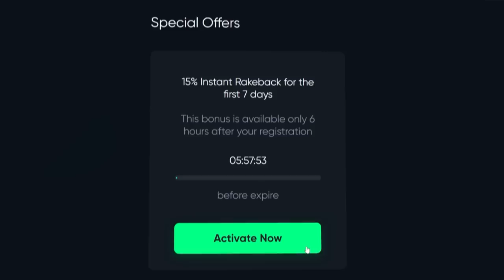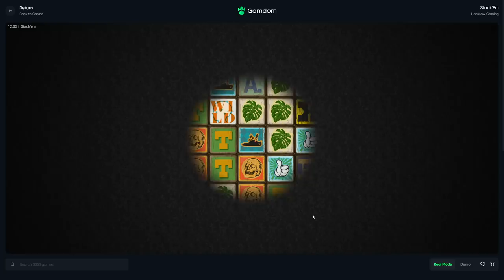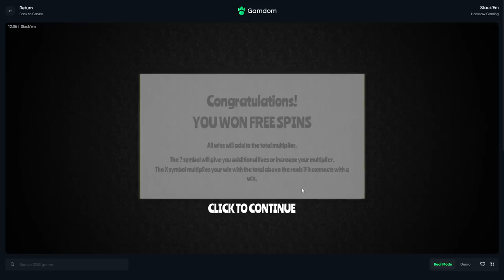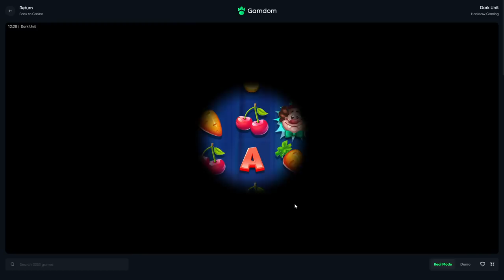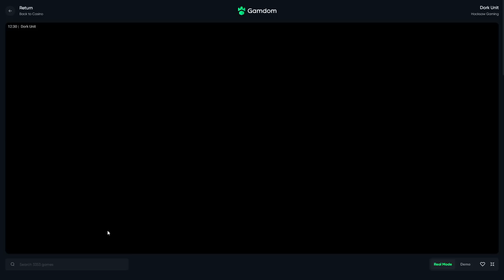I HIGHROLLED ACROSS SO MANY SLOTS?! *INSANE WINS*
In todays video we Highrolled across a variety of slots! Went from prags, to hacksaw, to push gamings. We did huge bonus buys, and really big spins!